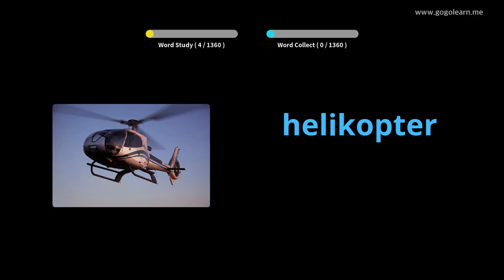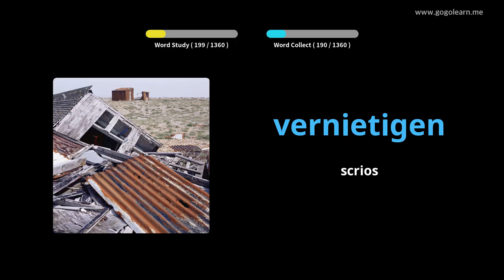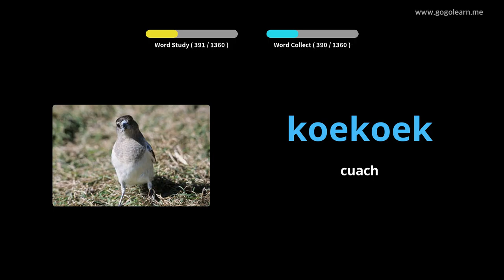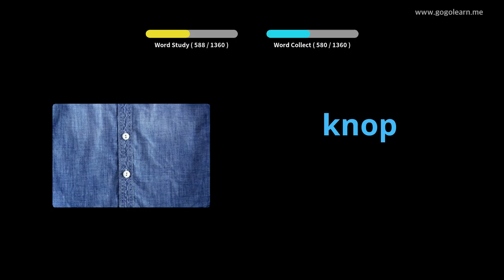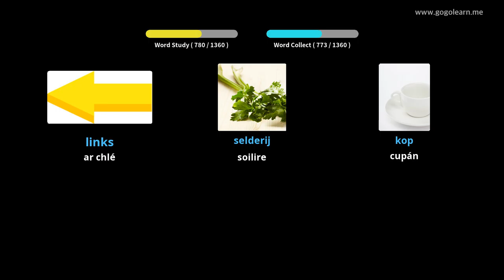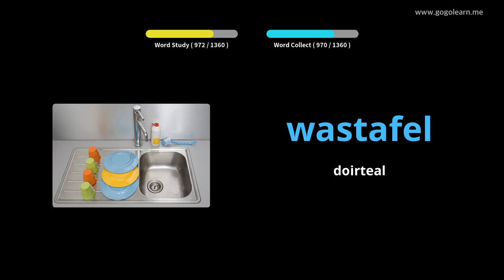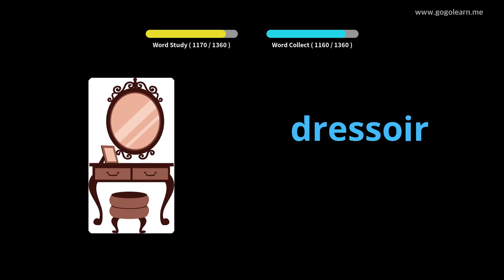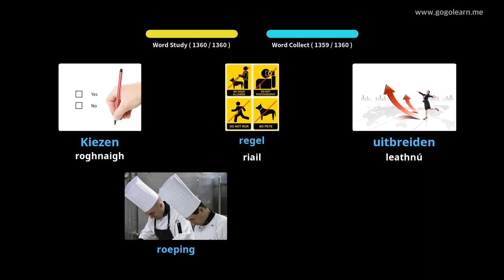Stór Focal Ollainnis Bunúsach | Golearn